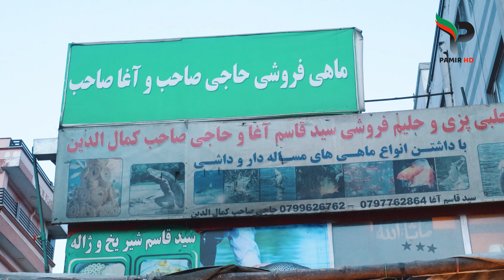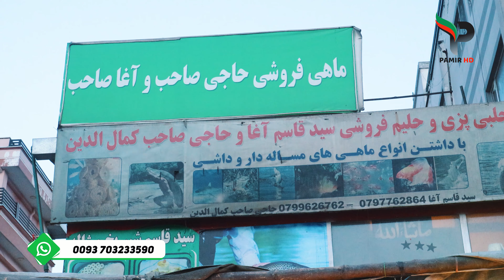Iftar with ordinary citizens | د کابل ښاریانو سره روژه ماتی | UHD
Best Regards